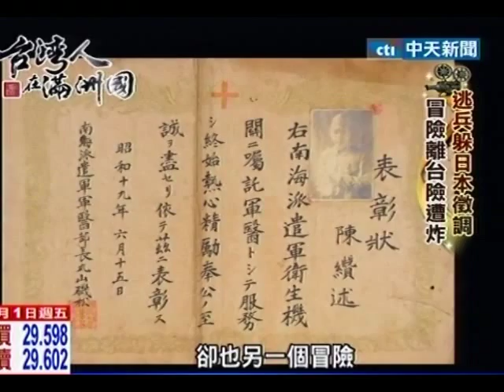中天新聞》躲日本「抓伕」 30年代台青逃亡滿洲國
中天新聞》1944年日本在大東亞戰爭中，戰情告急，如何調動大批兵力，殖民地的人民就是最佳來源，因此日本徵調大批「台籍日本兵」，不過在東亞戰況慘烈，有的渡河時遭鱷魚活活生吃，有的則是半途遇到食人番慘遭殺害烹煮，消息傳回台灣，許多人心生恐懼想方設法逃兵，當年在彰化基督教醫院工作的醫師蔡行鑄，躲過日本軍方層層監控，冒險帶著懷孕妻子逃兵前往滿洲國，沒想到這一逃卻也註定日後的家族離散。